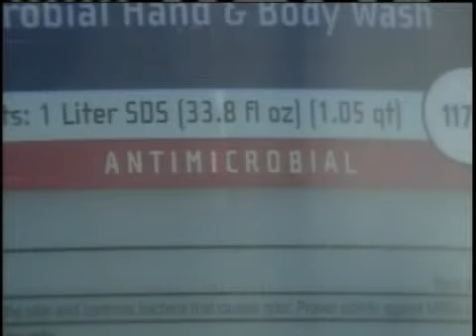Simple Methods Could Keep You Healthy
Experts offer tips for properly washing hands and killing germs.